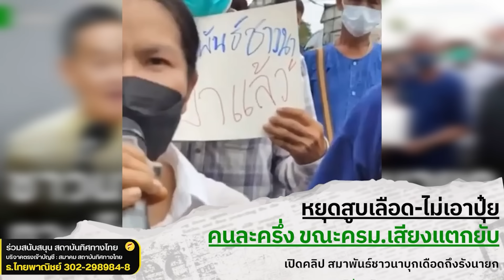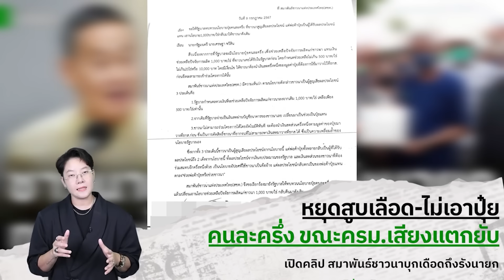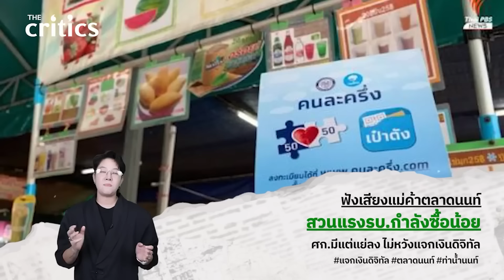แม้ค้าโวยศก มีแต่แย่ ชาวนาบุกเดือดนายก ทวงไร่ละพันยุคลุงตู่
แม้ค้าโวยศก มีแต่แย่
ชาวนาบุกเดือดนายก
ทวงไร่ละพันยุคลุงตู่